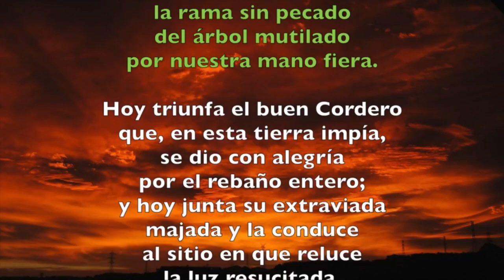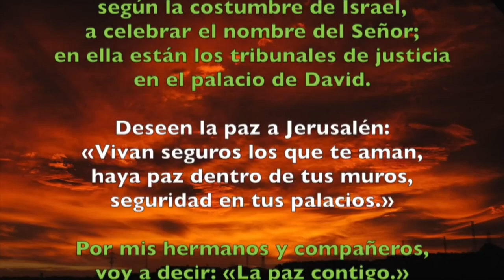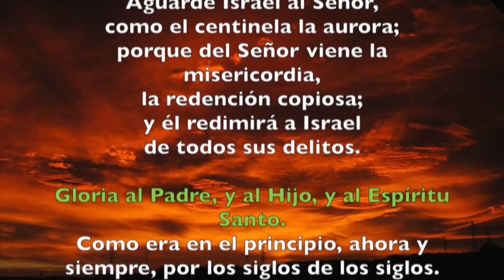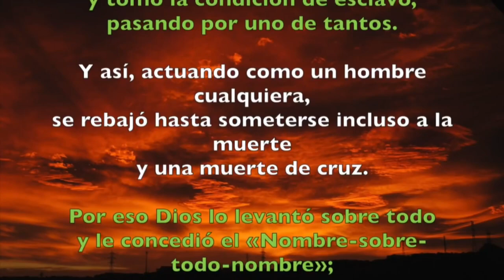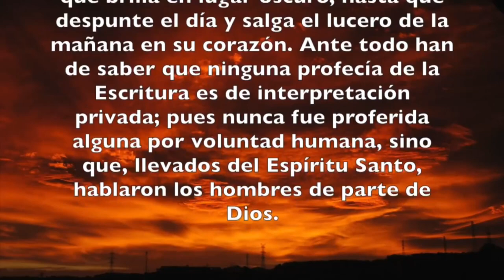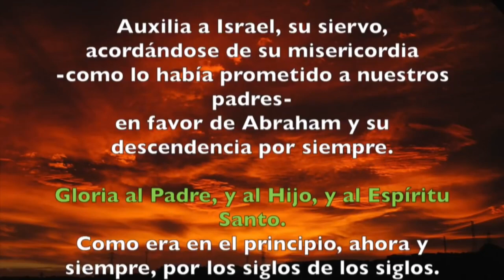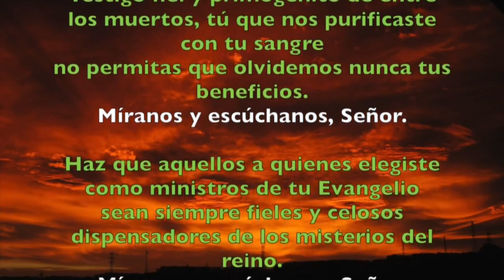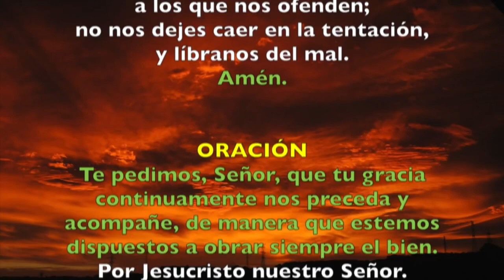Oración de la Tarde (Vísperas) SÁBADO 12 DE OCTUBRE 2019 | Padre Sam | Producción Crisol